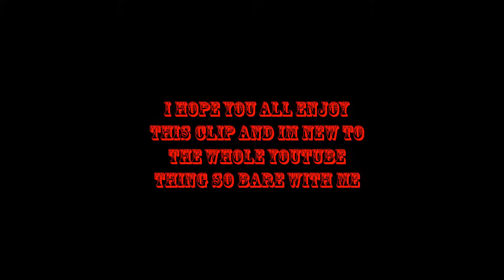Call Of Duty Black Ops 2 PC Knife gameplay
Just some knife kills, I dont bother wasting hours of playing to get fancy kills, I just jump in a game, kill people, upload it.